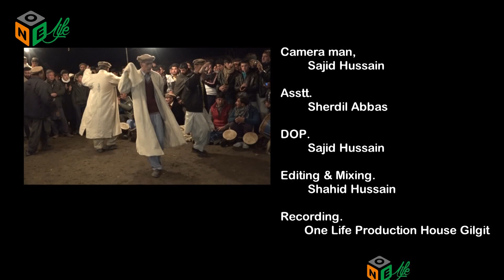tukham rezi Festival ||yaseen valley || ONE LIFE PRODUCTIONS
Jashn e tukham rezi at  Yaseen valley full documentary